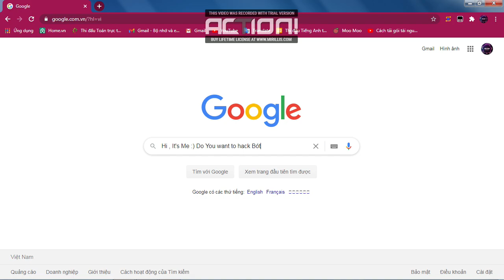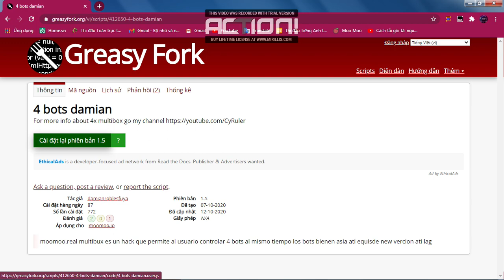How to hack bots in moomoo.io? Link